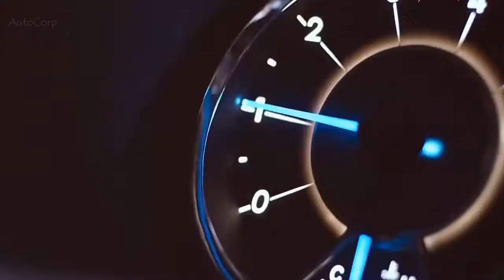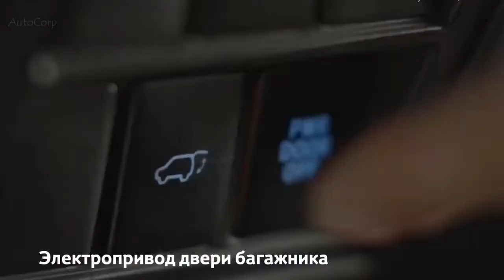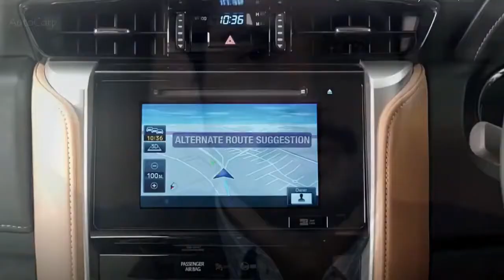All New Toyota Fortuner More power, better tech for HiLux based SUV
The 2021 Fortuner is Toyota's entry into the competitive mid-size SUV segment.